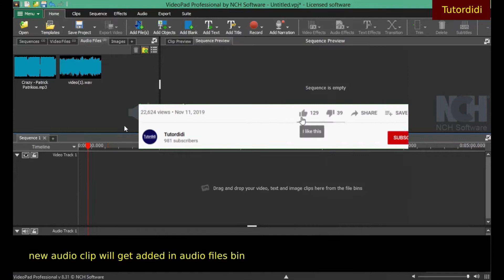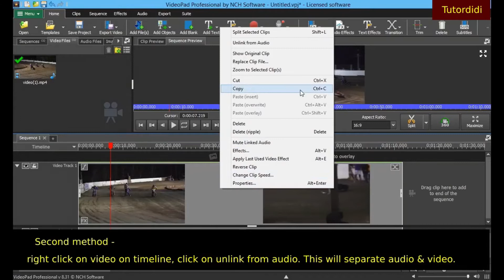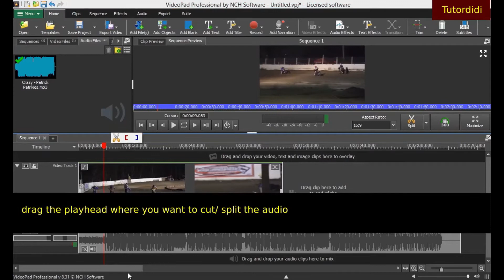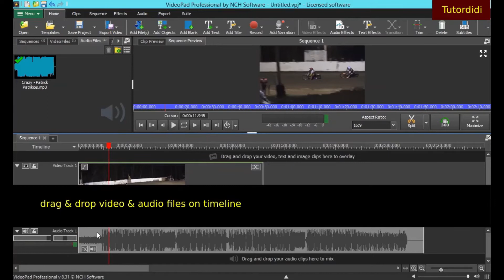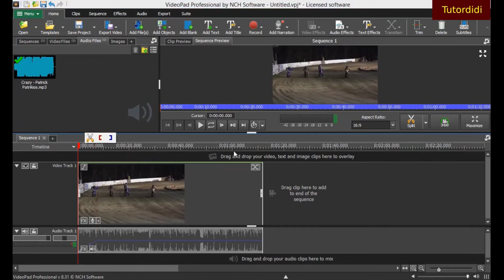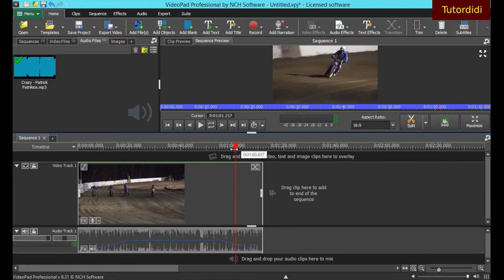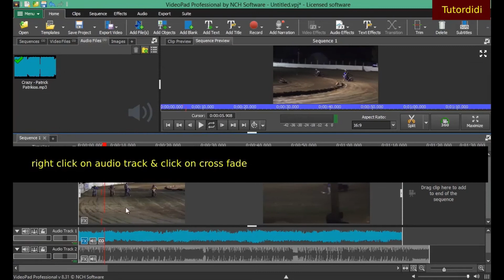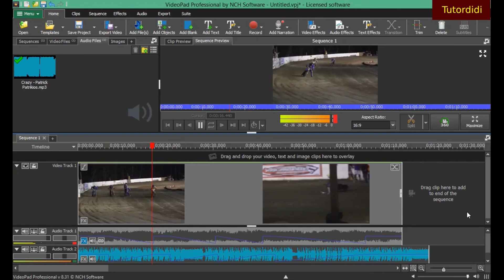How To Edit Audio In Videopad - Videopad Video Editor Tutorial #24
box.
0:03 Extract Audio
1:29 Remove Audio
3:12 Add Audio
5:21 Split Audio
6:43 Trim Audio
8:44 Fade In / Out Audio
12:44 Crossfade Audio